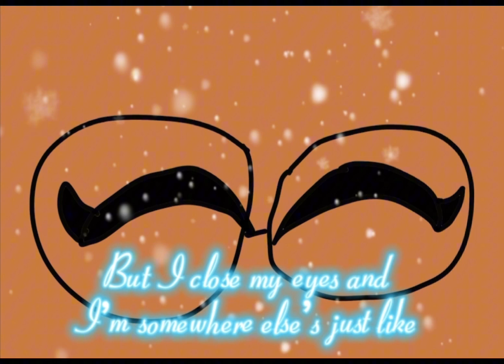N and Uzi react!